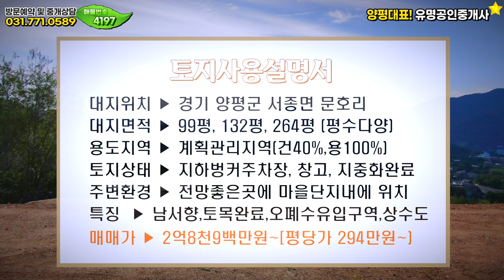현직 전문의학박사가 제안하는 양평전원주택 토지 급매물 매매 ! 탁터포레서종 ! 딱9분만가능! 양평전원주택🏡 양평부동산 급매물 매매 전문❮유명부동산NO.4197❯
위치▶경기 양평군 서종면 문호리  ▶대지 325.042㎡ (98.2평)  ▶평당 294만원
▶지목 : 임야 (계획관리, 건폐율 40%, 용적율 100%))

[토지내용설명]
대지위치 : 경기 양평군 서종면 문호리
대지면적 : 대지 325.042㎡ (98.2평) (본토지 81.98평, 도로지분 16.22평)
추천용지 : 최고급 전원주택토지   (오폐수 유입구역, 상수도, 전기통신지중화)
용도지역 : 계획관리지역 (건폐율 40%, 용적율 100%)
주변환경 : 서종면 문호리생활권 인근, 서울강남 30분거리
매매가 : 2억9천8백만원 (평당 294만원)
홈페이지 물건번호 : 4197
중개사무소 : 유명공인중개사사무소

[9가구 토지분양상세면적]
(1) 131.5평 (109.51평 + 21.99평) (평당 311만원)  = 4억9천
(2) 131.5평 (109.51평 + 21.99평) (평당 309만원) = 4억6천
(3) 131.8평 (109.81평 +21.99평) (평당 340만원) = 4억4천8백
(4) 98.8평 (82.58평 + 16.22평) (평당 309만원) = 3억6천
(5) 98.2평 (82.58평 + 15.62평) (평당 294만원) = 2억8천9백
(6) 98.5평 (82.28평 + 16.22평) (평당 294만원) = 2억8천9백
(7) 98.8평 (82.58평 + 16.22평) (평당 311만원) = 3억7백
(8) 263.9평 (218.86평 + 44.5평) (평당311만원) = 8억2천
(9) 264.5평 (220평 + 45평) (평당309만원) = 8억1천9백

감사합니다.